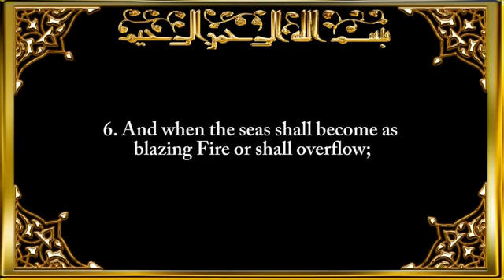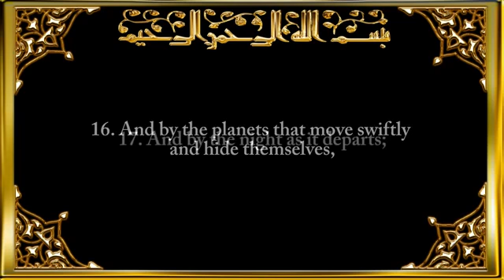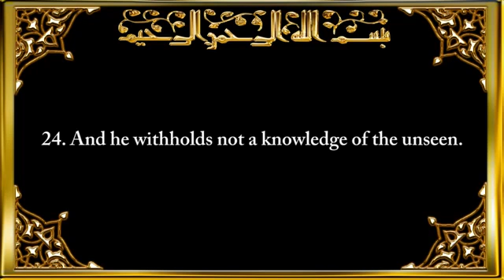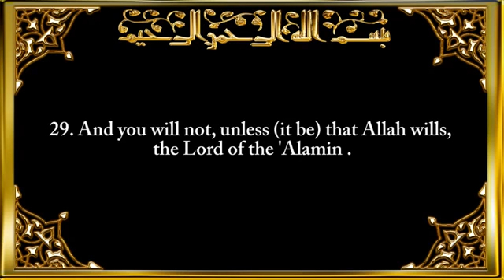081 Surah At Takwir (Wound around and lost its Light)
081  Surah At Takwir Wound around and lost its Light

Recitation by Sheikh Sa`ad Said Al-Ghamdi
Translation by Al-Hilali & Muhammad Muhsin Khan.

Category / Education

Song
081  Surah At Takwir Wound around and lost its Light
Artist
Sheikh Sa`ad Said Al-Ghamdi
Album
Sourates al Fatiha et al Baqara - Quran - Coran - Récitation Coranique
QNT (on behalf of Fmpi); QNT Group, QNT - Publishing, and 8 Music Rights Societies